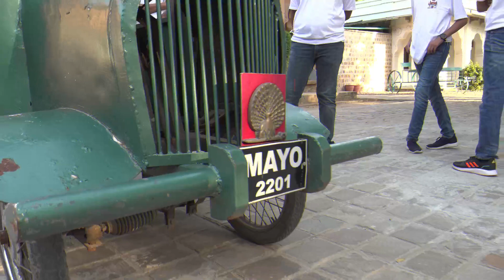French Festival - Le Concours de la Francophonie du Mayo 2021